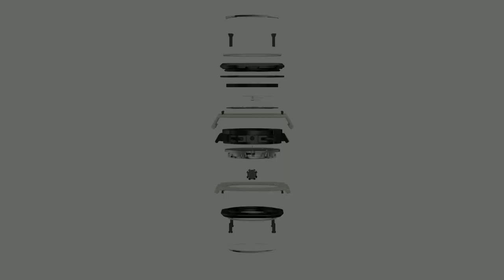Bell & Ross - BRAND NEW New BR X5 Green Lum Revealed I Jura Watches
Presenting the new BR-X5 Green Lum that has an entirely luminescent 41mm case equipped with the new BR-CAL.323 caliber manufacture movement designed by Kenissi.